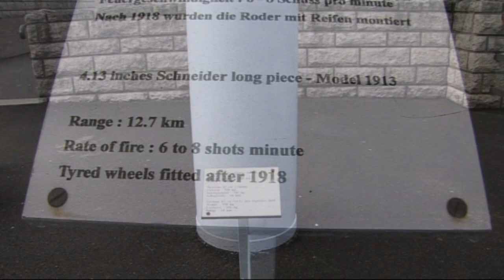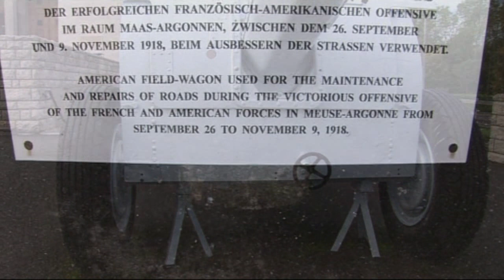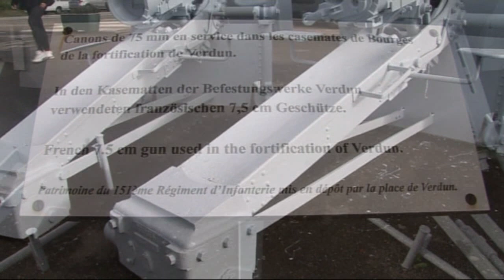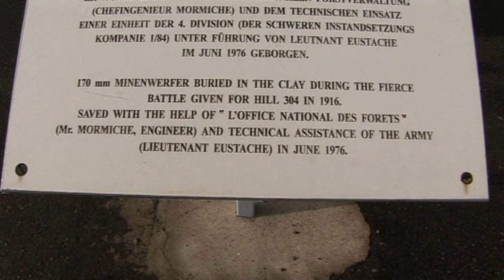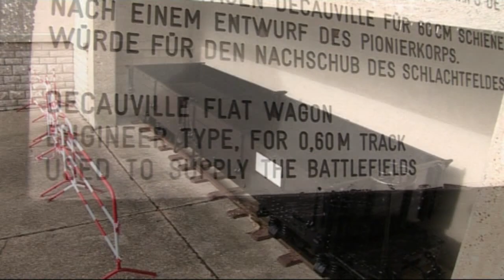VERDUN WW1 ARTILLERY LARGE GUNS AT THE MEMORIAL OF VERDUN FRANCE.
WW1 ARTILLERY FROM THE BATTLE FIELDS OF VERDUN FRANCE.